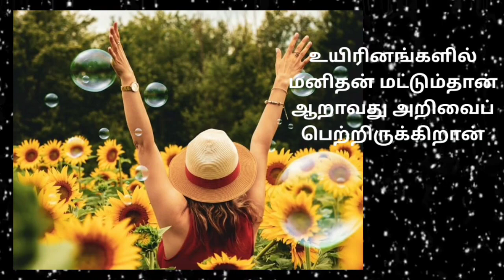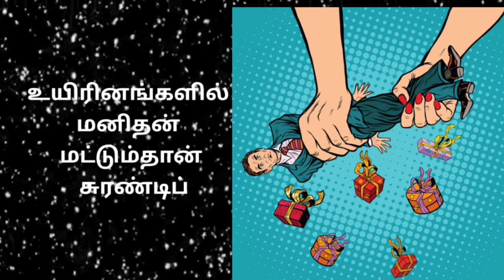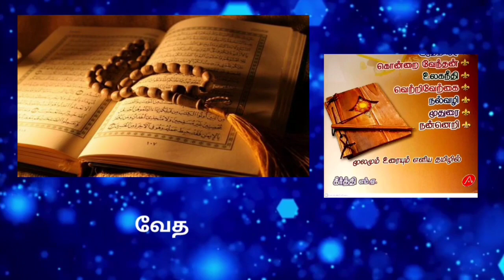ஆலாபனை (ஆறாவது அறிவு)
கவிக்கோ அப்துல்ரகுமான் புதுக்கவிதை

ஆலாபனை (ஆறாவது அறிவு) என்ற கவிதை அனைத்து முதலாமாண்டு மாணவர்களும்  முதல்பருவத் தேர்விற்கு பயன்படுத்திக் கொள்ளலாம்.